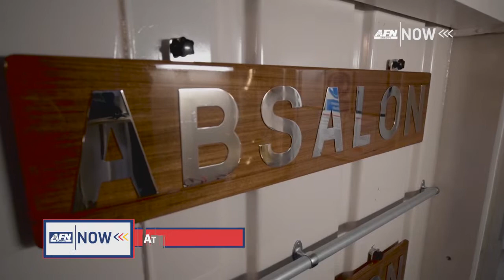Formidable Shield '19: HMSD Absalon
As commander of Combined Task Group – Integrated Air and Missile Defense (CTG-IAMD), U.S. Navy Capt. Shanti Sethi directed the force using NATO command-and-control reporting structures, aided by a multinational staff, from the Danish flagship, HDMS Absalon (L 16).